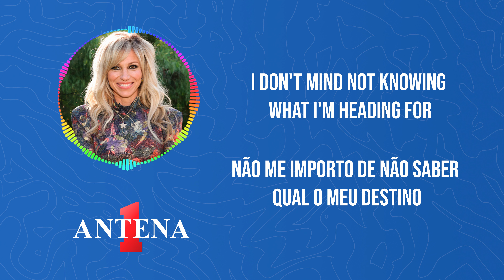Antena 1 - Debbie Gibson - Lost In Your Eyes - Letra e Tradução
Bem-vindo ao canal da Antena 1! Hoje, vamos mergulhar na doce melodia de Debbie Gibson com a música "Lost In Your Eyes". Junte-se a nós enquanto exploramos as letras românticas e trazemos a você a tradução desta canção que captura a essência do amor.

"Lost In Your Eyes" é uma balada envolvente que expressa a profundidade das emoções quando se está perdido no olhar de alguém que amamos. A voz suave de Debbie Gibson e as letras emotivas tornam esta música uma experiência verdadeiramente tocante.

Fique ligado para futuras letras e traduções que continuarão a enriquecer sua jornada musical!

Tradução:
Eu me perco nos seus olhos
E sinto meu espírito se elevar
E subir como o vento
Será amor o que estou sentindo?

Um rápido olhar me deixa frágil
Não é isso que se chama romance?
E agora eu sei
Porque quando estou perdida não consigo me entregar

Não me importo de não saber qual o meu destino
Você pode me levar aos céus
É como estar perdida no paraíso
Quando estou perdida em seus olhos

Simplesmente me apaixonei, não sei o por quê
Há algo que eu não conseguimos negar
E eu só soube
Quando o vi pela primeira vez

E se eu não puder encontrar meu caminho
Se a salvação parece estar a mundos de distância
Eu serei encontrada

Ohh, É como estar perdida no paraíso

Oh, serei encontrada
Quando estiver perdida em seus olhos